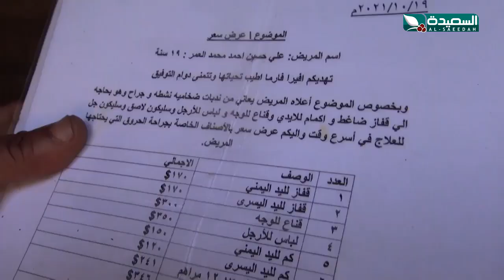أسرة لها عشرة أطفال تعاني المرض والفقر ومعاناة أكبر الأبناء من حروق شديدة | سنابل الخير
حلقة جديدة من برنامج سنابل الخير عن أسرة لها عشرة أطفال تعاني المرض والفقر ومعاناة أكبر الأبناء من حروق شديدة وبحاجة لأهل الخير ، البرنامج من إعداد مايا العبسي وتقديم سعاد الخليدي ، بثت الحلقة في الثامنة من مساء الإثنين الموافق 31 يناير 2022م